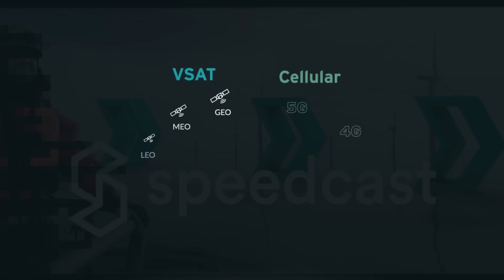Data from the Ends of the Earth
For 30 million years, the North and South Poles have been kingdoms of ice and snow. But today, there is nowhere on Earth more at risk from climate change. The Antarctic is warming twice as fast as the rest of the world. Arctic temperatures are rising even faster.

Scientists are in a race against time to understand what is happening at the poles and help the world change the story. Researchers at both ends of the Earth are gathering tens of thousands of data points and creating trillions of bytes of data on the subject. In the race against time, no one can afford to wait months for research ships to return to port with information. They need it now.

Today, a new generation of satellites, including Starlink and OneWeb, is covering the entire globe. But they are especially vulnerable to interference from bad weather, which is common at the ends of the Earth. A company called Speedcast has the answer.